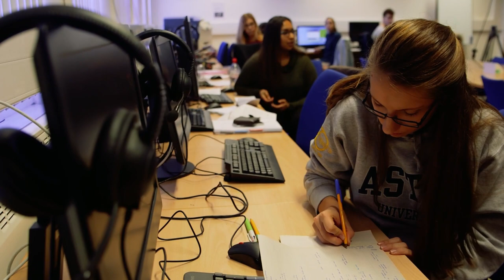From Harvard to Aston Business School – Alana | MSc Entrepreneurship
Alana talks us through why she decided to study at Aston Business School after doing previous degrees at Harvard.